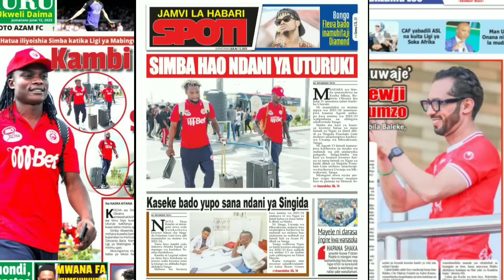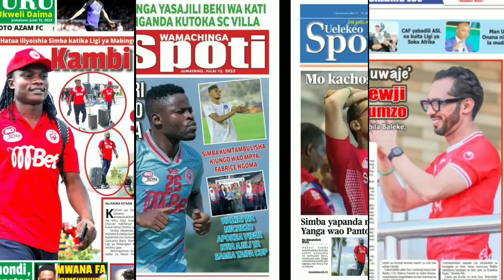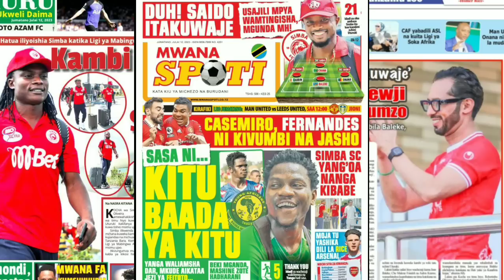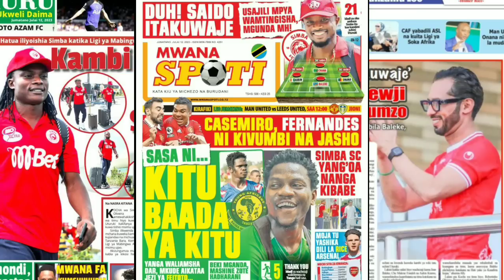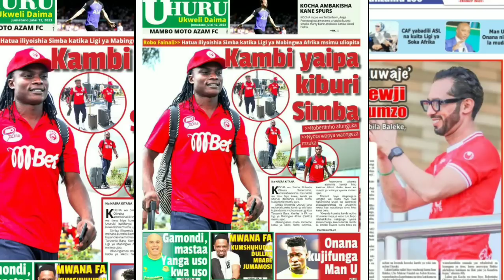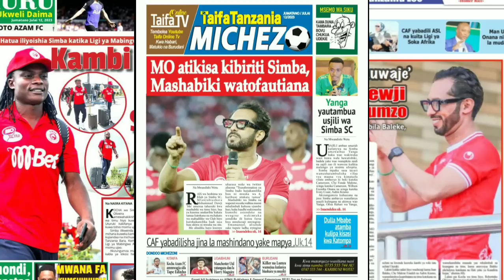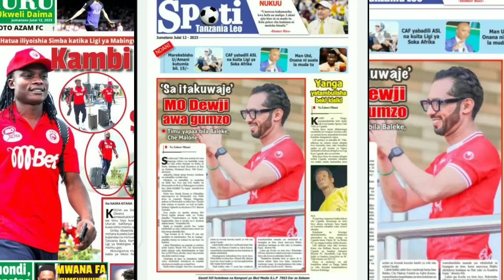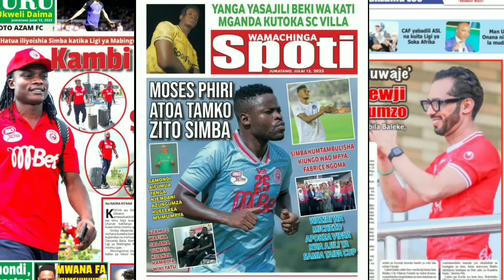MAGAZETI YA LEO Usajili wa Ngoma Simba | MO Ataka Jiuzuru Simba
Usajili wa Ngoma Simba
MO Ataka Jiuzuru Simba
Mo dewj
Mo
MAGAZETI YA LEO | USAJILI MPYA SIMBA | NABI AONDOKA NA MAYELE
NABI AONDOKA NA MAYELE
MAGAZETI YA LEO | USAJILI WA MAKABI LILEPO SIMBA YANGA ZAINGIA VITANI
USAJILI WA MAKABI LILEPO
USAJILI WA MAKABI LILEPO SIMBA
USAJILI WA MAKABI LILEPO YANGA
NABI
MAYELE
MIQUISSONE
WILY ONANA
LILEPO
KOCHA MPYA YANGA
KOCHA MPYA

yangasc
simbaleo
msimamo
ligikuu
england
simba leo
live
yanga leo
usajili simba
usajili yanga
yanga usajili
simba usajili
magazeti
magzeti live
live magazeti
uchambuzi magazeti ya leo
magazeti uchambuzi
usajili
tetesi za usajili
tetesi za usajili 2023
tetesi usajili
tetesi usajili simba
ligikuu
ligi kuu england leo
habari
habari za michezo
mziwanda
kmziwanda
mwanaspoti
mwanaspot ya leo
mwanaspoti leo
simba live leo
mazoezi
mazoezi ya yanga
mazoezi ya yanga leo
michezo leo
masaubwile
masau bwile
baada ya mechi ya simba
kocha simba
kocha wa simba
saido ntibazonkiza
moodewji
uchambuzi kikosi cha simba
kikosi
morrison
simba sc
uchambuzi
simba
simba sc tanzania
simba sc
boko
morrison
kibudenis
haji manara
manara
simba
simba sc
yanga
yanga sc
magoli
magoli ya simba
usajili
usajili wa simba
usajili simba
usajili yanga
usajili wa yanga
chama
bwalya
mayele
makambo
morrison
uchambuzi
ahmedally
morrison
yanga
chama
live
live_ahmed
magazeti
tetesi
tetesi za usajili
wawesttv
simbaleo
msimamo
ligikuuengland
kikosichasimba
kikosichasimbaleo
kikosichayanga
kikosichayangaleo
simbaleolive
yangaleolive
livesimbaleo
livesimba
liveyanga
liveyangaleo
usajilisimba
usajiliyanga
yangausajili
simbausajili
magazeti
magazetiyamichezo
magazetiyamichezoleo
magzetilive
livemagazeti
simba
magazeti ya leo
Simba Leo
usajili simba
mazoezi ya simba sc leo
kikosi cha simba leo
msimamo wa ligi kuu england 2022/2023
kochampyasimba
michezo leo magazeti leo
yanga leo
simbavsruvushooting
leo
simbavsyanga
yangavssimba
msimamowaligikuuengland
Mwanaspotileo
ligikuuenglandleo
usajilisimba2022/2023
uchambuzicloudsfm
mazoeziyayangaleo
habarizamichezoleo
magazeti
tetesizausajiliulayaleo
2023
cloud fm
uchambuzi
kmziwanda
pasimilioni
mzaramo
simba mzaramo
aggysimba
mwakitalima
usajiliyanga
manara
ahmedally
hajimanara
magazetinileo
usajiĺimpyasimba
saidontibazonkiza
yangatv
wawesttv
manzoki
phiri
mayele
azizk
feitoto
fei
Sakatatff
wasafi
diara
job
ambangile
shafiidauda
farhanjr
chukuchuku
edokumwembe
singidabigstars
mtibwasugar
kagerasugar
geitagold
kmc
mbeyacity
tanzaniaprions
Ihefu
dodomajiji